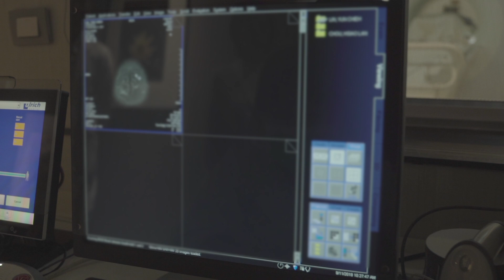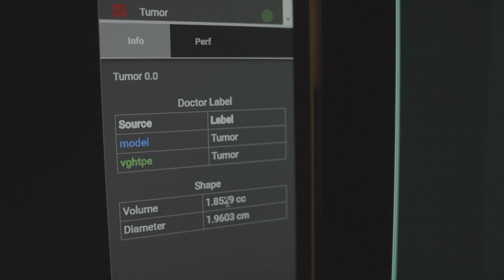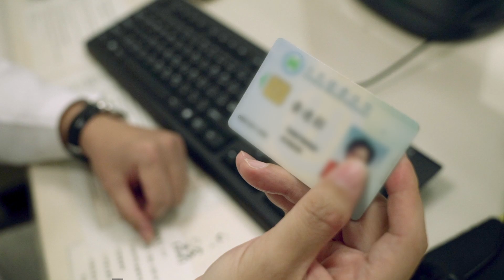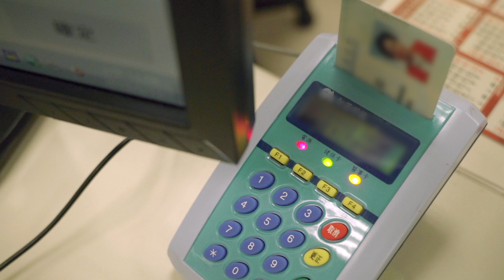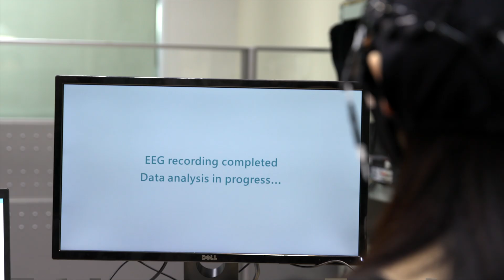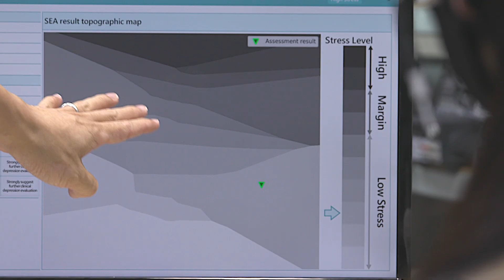Taiwan: Health And Artificial Intelligence - BBC Click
We look at how Taiwan is using artificial intelligence and machine learning in the medical field.